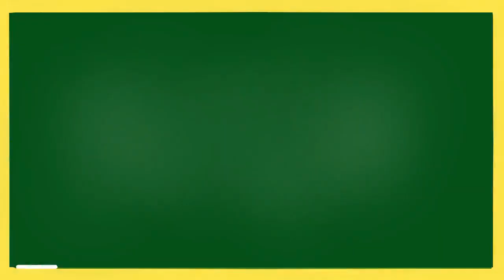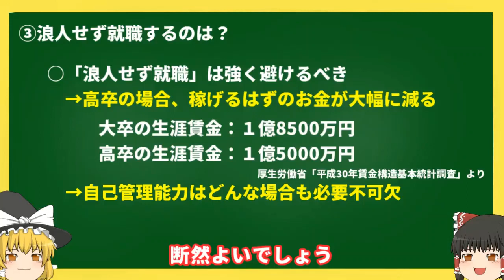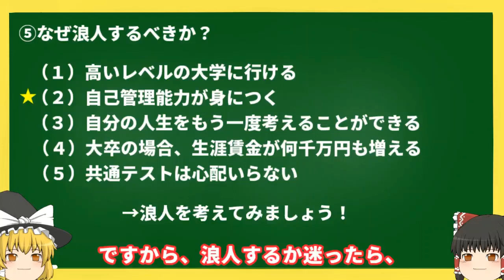【浪人→早大生が解説】浪人、するべき？【大学受験ちゃんねる】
浪人をするべきか悩んでいる方に向けた動画です。
ご質問などありましたら、お気軽にコメント欄までお願いします。